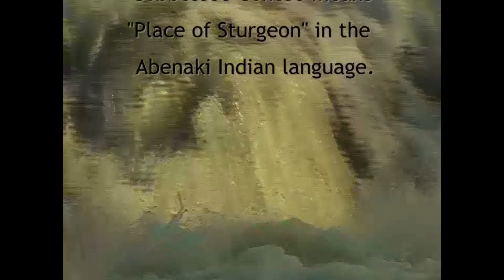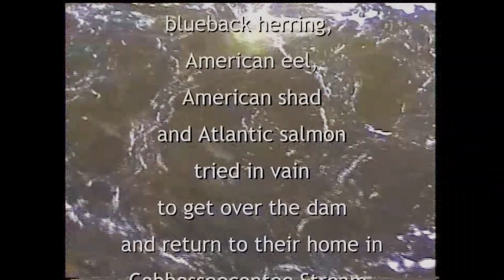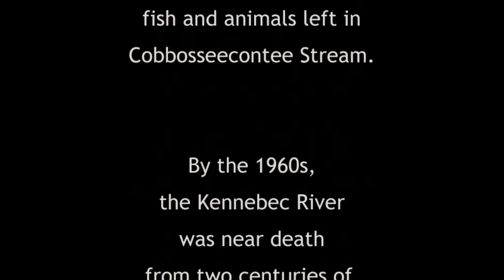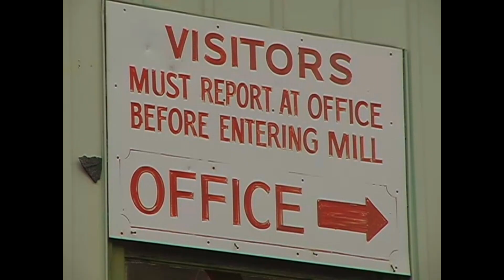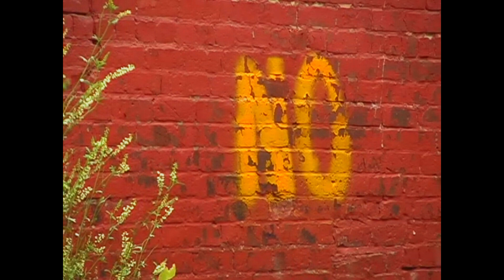Cobbosseecontee Stream: its Future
Filmed in 2003 by Douglas Watts. A watershed restoration which almost happened.